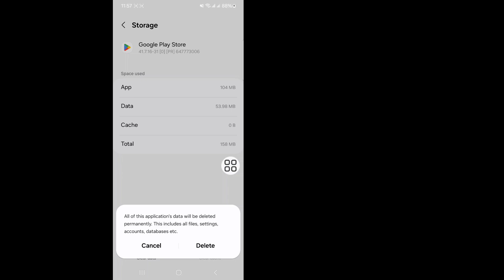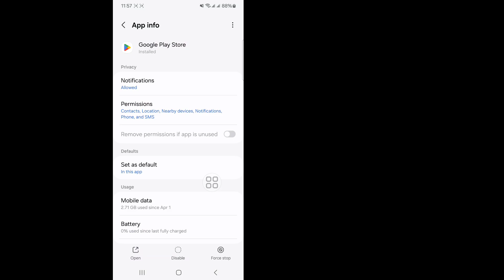Gcash Bu Uygulama Cihazınızda Çalışmıyor Hatası Nasıl Düzeltilir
Gcash Bu Uygulama Cihazınızda Çalışmıyor Hatası Nasıl Düzeltilir | Bu Uygulama Cihazınızda Çalışmıyor Hatası Düzeltme

🧡Adnan "BEĞEN"meyi unutma
🧡Lütfen "ABONE" olmayı unutma